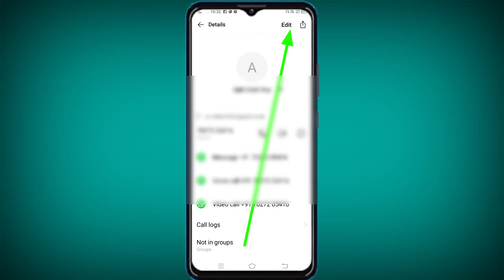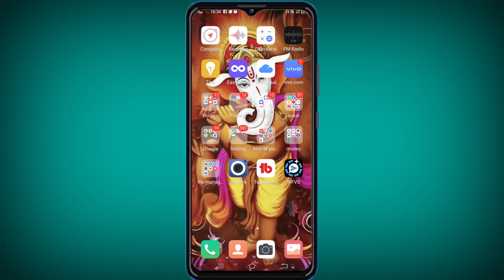Apne Phone Me Kisi Bhi Number Pe Ringtone Lagaye | set ringtone on any number in your phone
Dosto es video me maine aap sabhi ko bataya hai ki aap apne phone me alag alag number pe alag alag ringtone kaise lagayenge dosto kai bar hame pata nahi chal pata hai hai ki kiska call aa raha hai to es video me esi ke bare me bataye hai ki app apne Kisi Bhi friend ke number pe apne marji se ringtone laga sakte hai jisse kabhi bhi o phone karega to aap ko pata lag jayega ki mere Kon se dost ka call aa raha hai to video ko last Tak jaroor dekhna thanks.

Video Releted Quire's ◀️

1. alag alag number par alag alag ringtone kaise lagaye
2. har number par alag alag ringtone kaise lagaye.
3. alag alag number par ringtone kaise set kare.
4. har number par alag alag ringtone kaise set kare.
5. alag alag ringtone kaise set kare.
6. alag alag number pe alag alag ringtone kaise lagaye.
7. ek number par alag alag ringtone kaise lagaye.
8. alag alag number par alag alag ringtone kaise set kare.
9. alag alag number par ringtone kaise set karen.
10. phone numbers alag alag rings
11. Apne phone me alag alag number pe alag alag ringtone kaise lagayenge
12. Ringtone kaise lagaye
13. Kisi Bhi Number Pe Ringtone Lagaye
14. Dost ke number pe ringtone kaise lagayenge